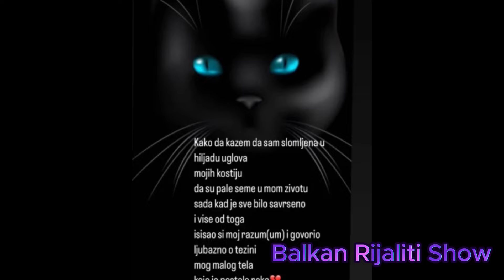MAJI MARINKOVIĆ SLOMLJENE KOSTI NA HILJADU DELOVA! Uznemirujuće oglašavanje starlete nakon DRAME